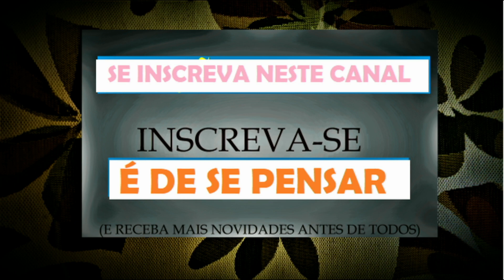EU..., NÓS..., *OLHA AÍ OS PAIS BOBOS...*